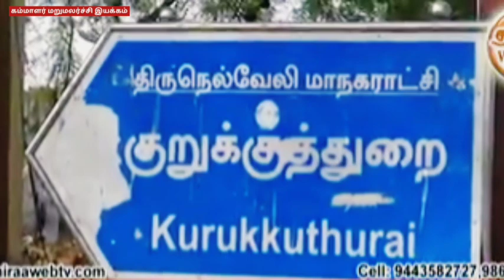கம்மாளர் மறுமலர்ச்சி இயக்கத்தின் வேண்டு கோள் | சமுதாய கோவிலை காப்போம்...Kammalar Temple 🙏